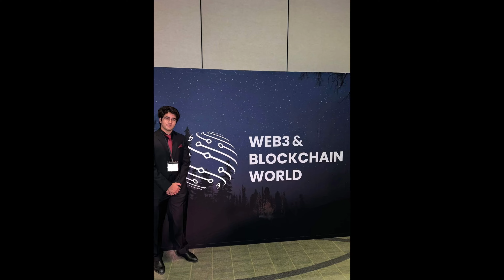The Tuition Fee | S.A.Y. VINES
For every wish fulfilled, our parents have sacrificed their needs.

WRITTEN: SHAYAAN ALI YACUB
DIRECTED: SHAYAAN ALI YACUB
EDITED: SHAYAAN ALI YACUB
STORY: SHAYAAN ALI YACUB
ACTING: SHAYAAN ALI YACUB

THIS IS AN ALL ORIGINAL WORK OF SHAYAAN ALI YACUB